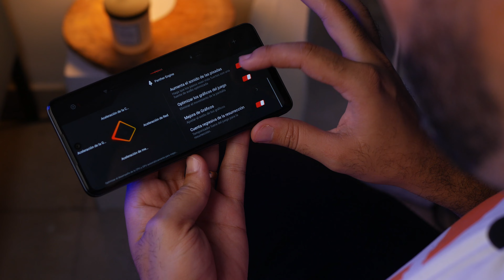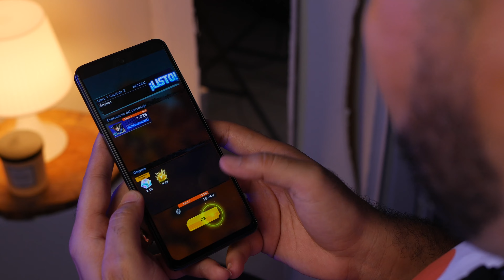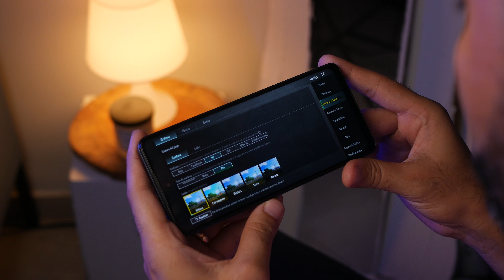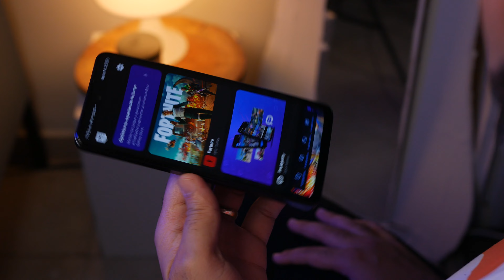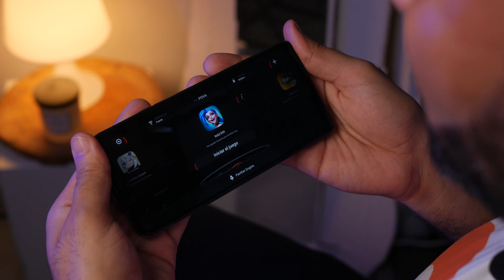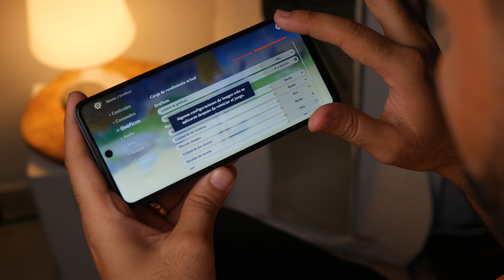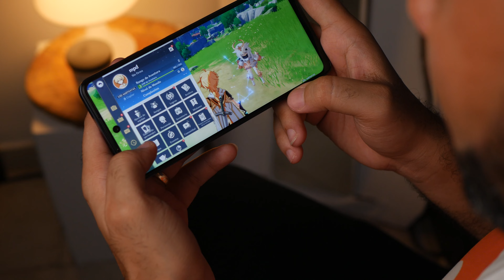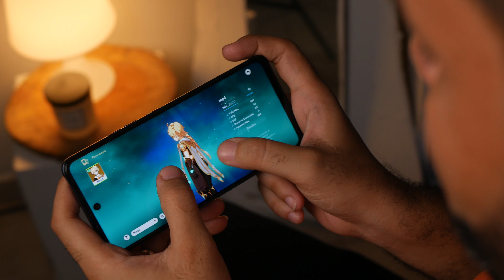Tecno pova 5 edición free fire "Prueba de Estrés al máximo"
Jugamos Free Fire, PUBG Mobile, League of Legends: Wild Rift, Genshin Impact

"¡Prepárate para una experiencia de gaming épica con el Tecno Pova 5! En este video, realizaré un análisis exhaustivo de este teléfono gaming y lo pondré a prueba en cinco juegos de alta exigencia. Descubre si el Tecno Pova 5 cumple con las expectativas y se convierte en tu compañero perfecto para tus sesiones de juego. Desde gráficos impresionantes hasta un rendimiento fluido, te mostraré todos los detalles que necesitas saber sobre el Tecno Pova 5. ¡No te pierdas este emocionante análisis y únete a la revolución del gaming móvil!"